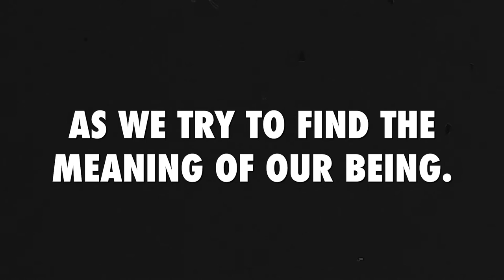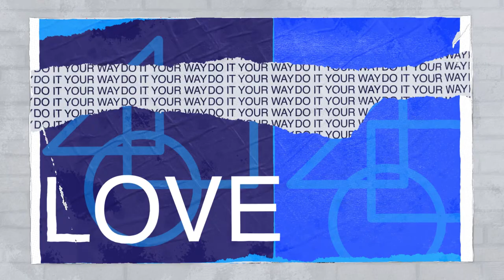Being of Service to Your Community and the Future of Law Enforcement with Scott McGee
How do police officers live through love? In this episode of the Live Through Love Podcast, Ruben welcomes Scott McGee, a police sergeant and beloved friend, to talk about the connection between policing and living through love. You’ll hear a powerful story that illustrates why Scott’s greatest weapon is not a gun or a taser, but love. Plus, he speaks on the future of law enforcement and what it means to defund the police.

Before that, Scott candidly shares about the time in his life where he didn’t live through love and how he pulled himself out of that. He then sheds light on the extremely stressful process one goes through to get a job as a police officer, the reality of being in law enforcement compared to what we see portrayed in the media, and how police officers live through love.

“Only now is the profession really waking up to the importance of wellness and how that resonates with a human being’s ability to really show who they actually are.”  - Scott McGee

Scott and Ruben exchange their thoughts on the hate that’s spewed towards police officers and their supporters, especially through social media, as well as the power of choosing forgiveness and acceptance over resentment and hatred.

“You can’t change how other people behave. You can change how you look at something.” - Scott McGee

Being of service is a major gift to your community if you do it through love.

The Live Through Love podcast amplifies the culture of love. Live Through Love is a way of life. Living through love is an active choice. It may be much easier to live in gloom and act from fear, but when you live through love, life is so much more beautiful.
As an artist, Ruben is inspired by people. People who interact with his work and people who are out there sharing their stories and their gifts with the world. There are so many incredible people on this planet and Ruben wants to showcase them and how they live through love. From chefs and athletes to businesspeople, musicians, and artists of all kinds, you can expect to hear only from people who are embodying love every single day. But that’s not all… Ruben wants YOU to make a statement, too.

As an artist, Ruben Rojas uses the urban landscape as his canvas to bring communities together and inspire positive change. His vibrant murals and public art is displayed in cities worldwide and serves as a reminder of the power of art to promote hope, beauty, and a culture of love.

Ruben has shared his message of Living Through Love on the TEDx stage and has collaborated with businesses including the NFL, BMW, American Express, and Google, helping them to create a more positive workplace and to raise awareness on important issues. Ruben is a tireless advocate for spreading positivity and encouraging people to dream big, live in possibility, feel beautiful and choose love.